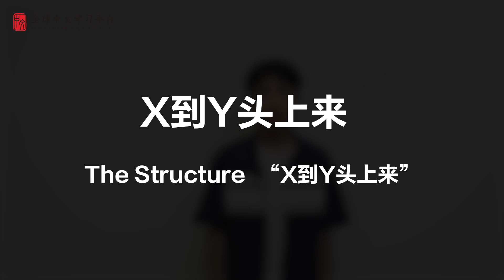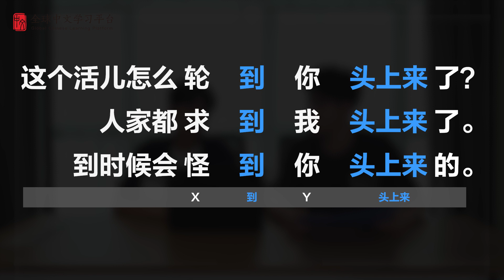Learn Chinese in three minutes|How to use The Structure“X到Y头上来” in Chinese |HSK6 lesson27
What will you learn from this video? ——Learn Chinese in three minutes|How to use use The Structure“X到Y头上来” in Chinese|HSK6 lesson27
-WeChat：gyjevo1212
Love you~